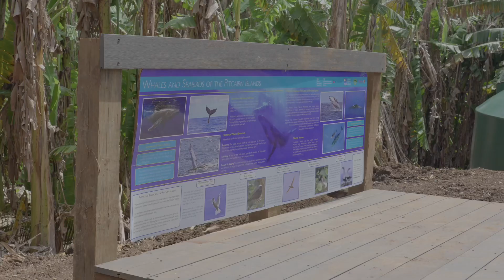Opening of the Pitcairn Marine Science Base - September 2023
Greta video by Protect Blue! Who amazing allowed us to share this!